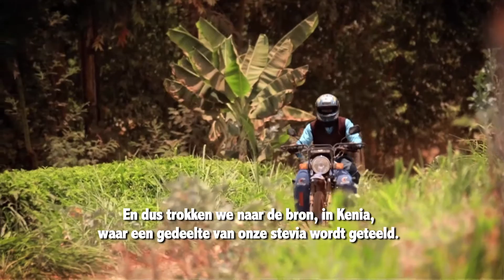Ontdek het verhaal van Mr. Stevia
Het verhaal van Charles Langat, een hardwerkende boer in Kericho County, Kenia.